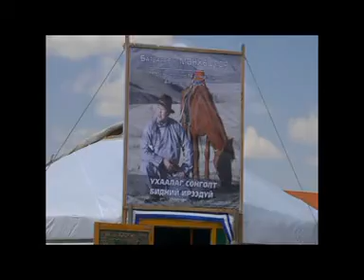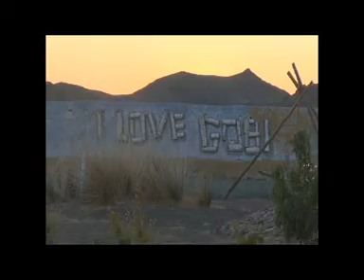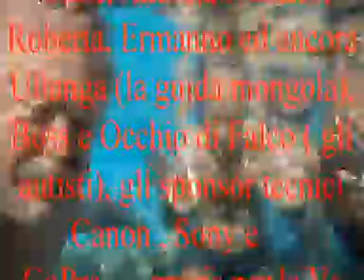Viaggio Fotografico in Mongolia di Giusy Trimarchi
La  Mongolia con la sua vastità sconfinata e incontaminata è la protagonista di questo video di Giusy Trimarchi montato da Andrea Del Genovese realizzato durante il nostro Viaggio Fotografico Edizione 2016.

Un Paese enorme, grande 5 volte più dell'Italia e abitato da meno di 2 milioni di abitanti, di questi 700.000 vivono nella Capitale e tutti gli altri sono nomadi che vivono nelle tende a stretto contatto con i pascoli dei loro animali.

Per capire la Mongolia occorre scoprirla a bordo di un fuoristrada, attraversare le praterie e guadare i fiumi che portano l'acqua che viene dalle montagne con il disgelo della breve stagione estiva che dura solo due mesi.

E poi ci sono i Monaci buddisti di rito tibetano che con i loro canti gutturali incantano i fedeli e i turisti.

Torneremo in Mongolia per la Festa delle Aquile dal 22 settembre al 3 ottobre 2017